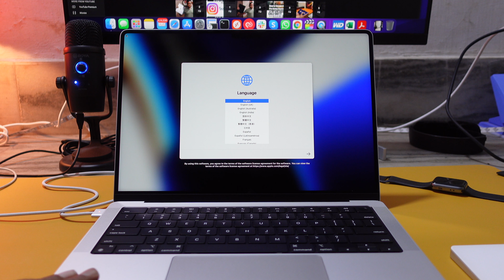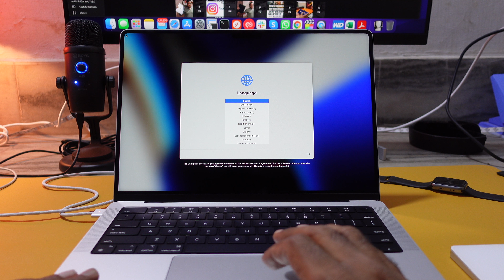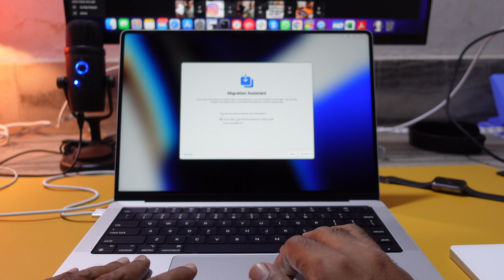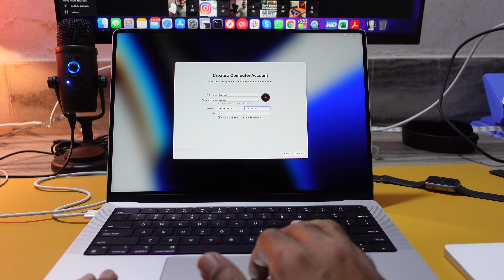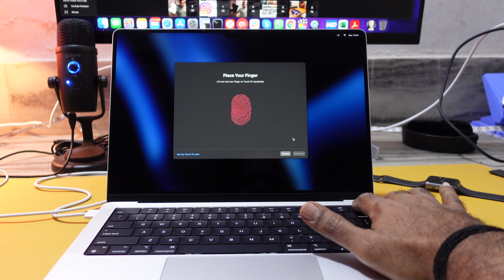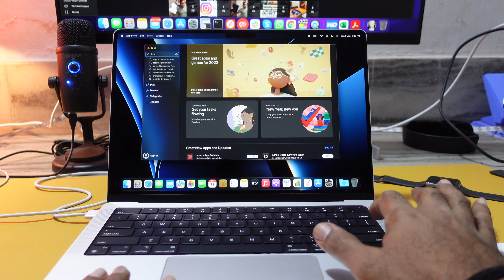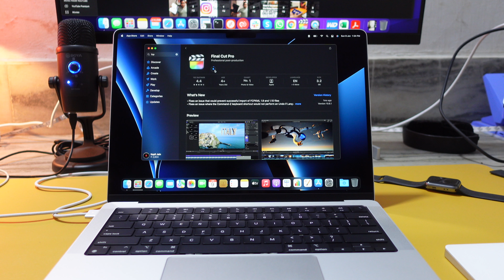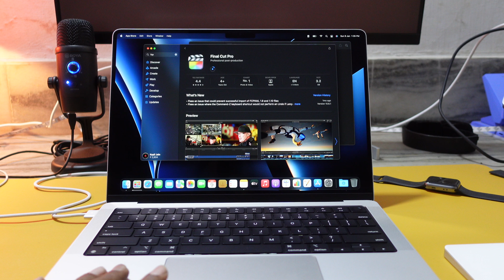MacBook Pro M1Pro 2021 Initial Manual Setup from Scratch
In this video I’ve shown how to do the initial setup of a new Macbook, for this demo I’ve used a 14” MacBook Pro 2021 with M1PRO CPU

It’s a step by step guide to help you get started with your new MacBook without using migration assistant or time machine restore, in this video I’ve shown how to setup your MacBook from scratch so that your MBP only has all M1 or Apple Silicon optimised software and no garbage comes from your old MAC